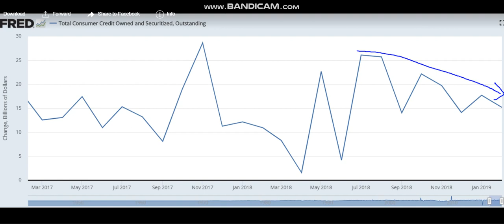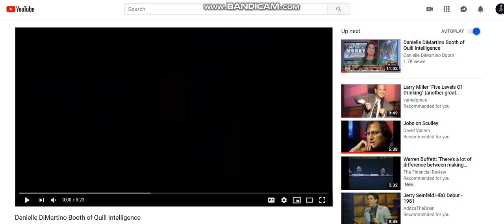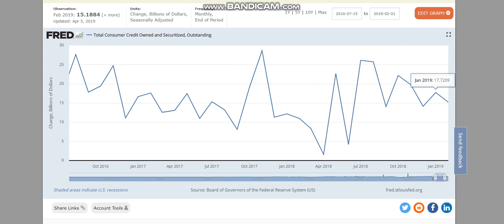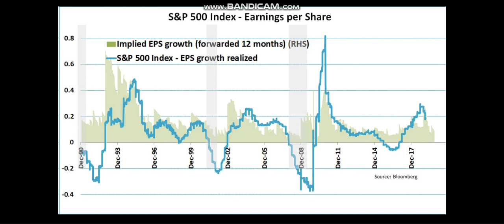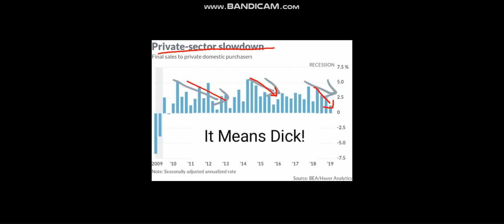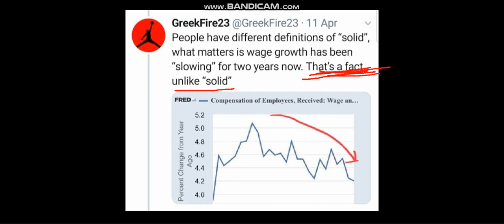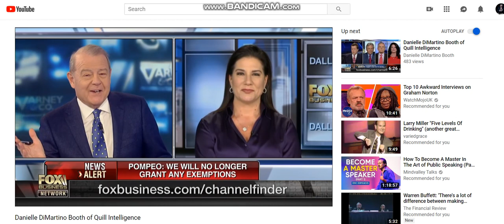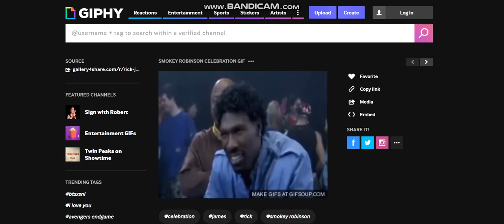Real Macro - What Does All The Negative Economic Data Mean?